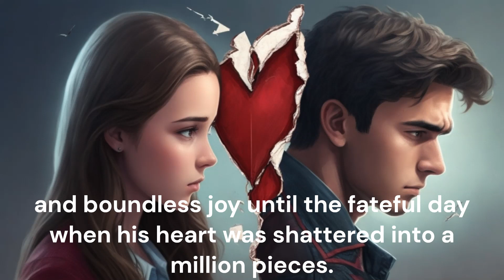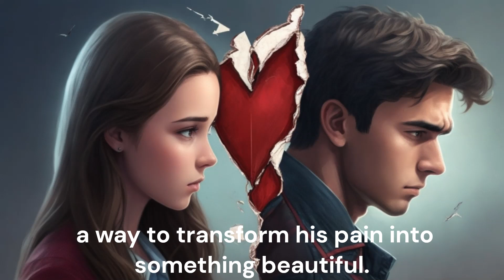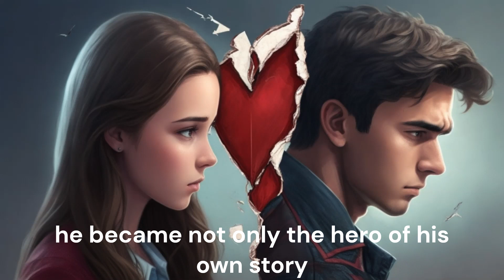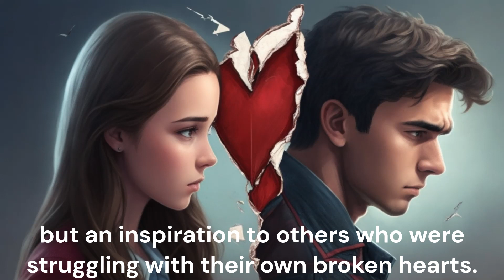Heartstrings Unraveled- A Story of Heartbreak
Join Alex, a young and imaginative boy, on a transformative quest to heal a broken heart in this captivating and heartwarming tale. Through a series of encounters with wise and eccentric characters, Alex explores different paths of healing, finding inspiration in unexpected places.

Witness the raw emotions of love and loss as Alex navigates the challenging aftermath of heartbreak. Explore the mystical realm of Madame Zara, a fortune teller with words of wisdom that transcend time and offer solace in the face of pain. Experience the power of artistic expression as Alex immerses himself in the world of Mr. Garcia, a renowned artist who encourages him to paint his emotions onto a canvas, revealing the depth of his sorrow and the resilience of his spirit.

Through the comforting words and enchanting stories of Grandma Millie, a cherished storyteller, delve into tales of bravery and hope, finding solace in the journeys of other heroes who have triumphed over heartache. Feel your heart stir with empathy as you witness Alex's struggle, but also rejoice as he discovers the transformative power of love and self-discovery.

"Heartstrings Unraveled" is a captivating and poignant story that reminds us of the universal nature of heartbreak and the human capacity for healing and resilience. It encourages us to embrace our pain, nurture our passions, and open our hearts to the beauty that lies beyond our wounds. Journey with Alex as he finds the courage to piece together his shattered heart and discover the transformative power of self-expression, friendship, and personal growth.

Prepare to be captivated by this heartfelt tale that will leave you inspired, uplifted, and reminded of the remarkable strength of the human spirit.